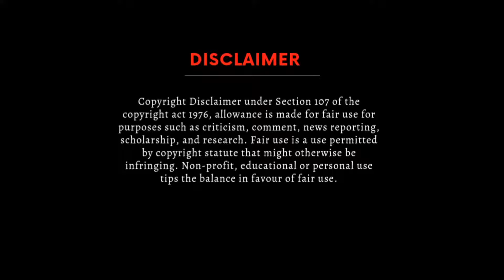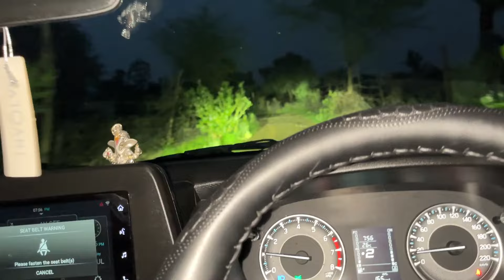अपनी FRONX में रात में OFFROADING करना पड़ा भारी ||Vikas Sharma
अपनी FRONX में रात में OFFROADING करना पड़ा भारी